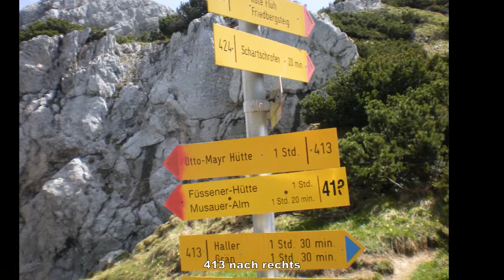Friedberger klettersteig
Überschreitung
Rote Flüh  zum Schartschrofen